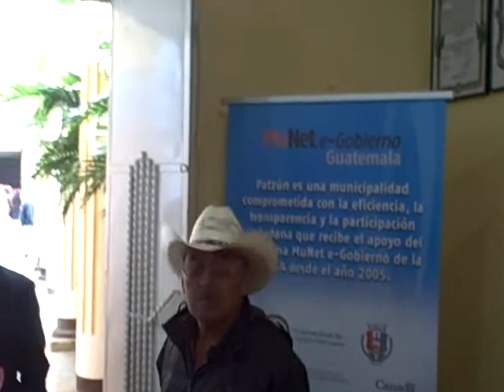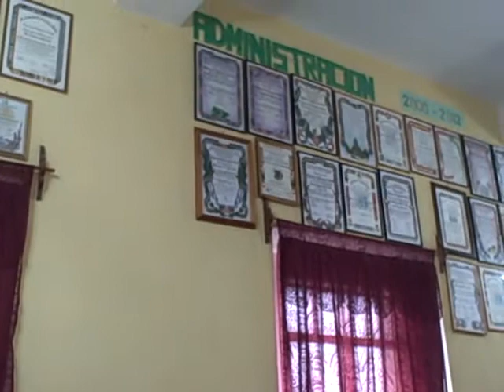Entrega recepción y asistencia a Despacho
Patzún, entrega de recepción y asistente de Despacho, acto de transión del gobierno local, enero 2012